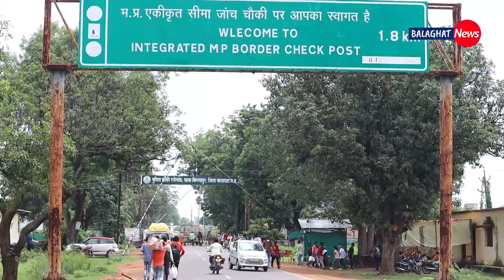इंटर स्टेट ट्रांसपोर्टेशन से सरकार को लगता है कोरोना का डर? रजेगांव बार्डर से खास रिपोर्ट।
Report- इंटर स्टेट ट्रांसपोर्टेशन से सरकार को लगता है कोरोना का डर?  रजेगांव बार्डर से खास रिपोर्ट।